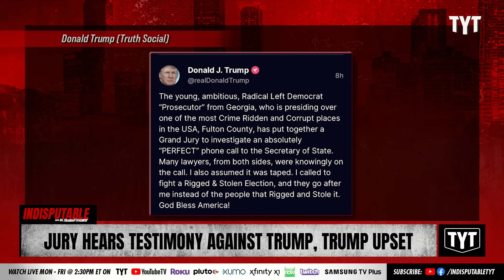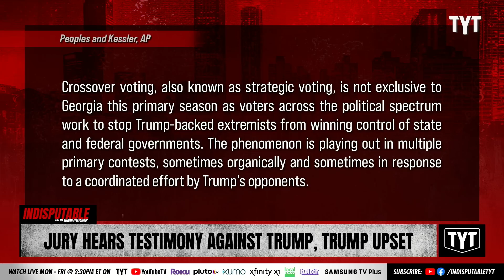Trump Throws Fit Over Grand Jury Testimony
Former President Donald Trump is throwing a fit over Fulton County grand jury testimony in the investigation of his efforts to overturn the 2020 election. Adrienne Lawrence fills in for Dr. Rashad Richey along with Jackson White on Indisputable.

"The Fulton County District Attorney’s wide-ranging criminal investigation into efforts to overturn Georgia’s 2020 presidential election is heating up, weeks after the seating of a special purpose grand jury with subpoena power.

Jurors are slated to hear closed-door testimony from Secretary of State Brad Raffensperger on Thursday, according to his subpoena, which was obtained by The Atlanta Journal-Constitution through an open records request."

220531__ID05JuryTestimonyAgainstTrump